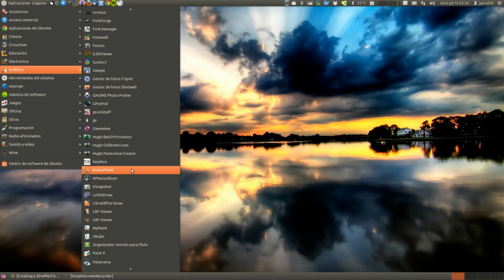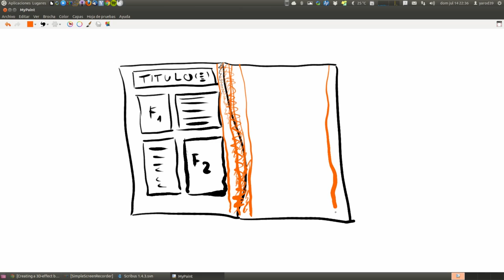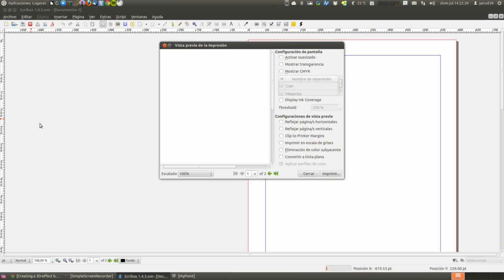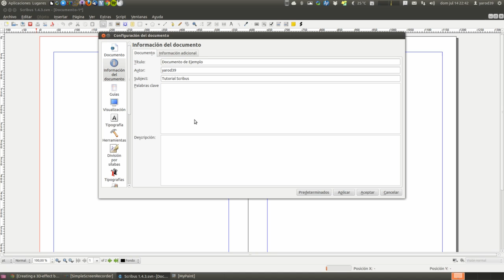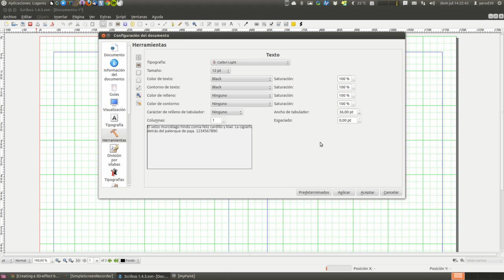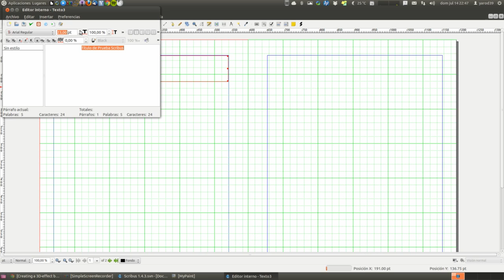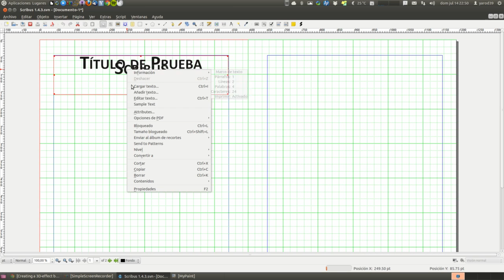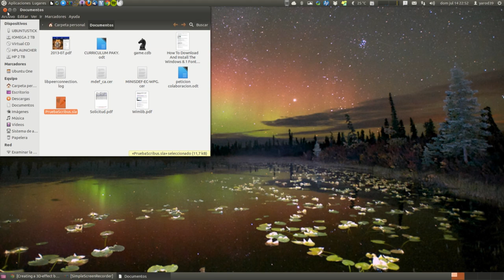TUTORIAL BÁSICO DE SCRIBUS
EMPEZAMOS UN PROYECTO SOBRE EL QUE IREMOS VIENDO HERRAMIENTAS NUEVAS